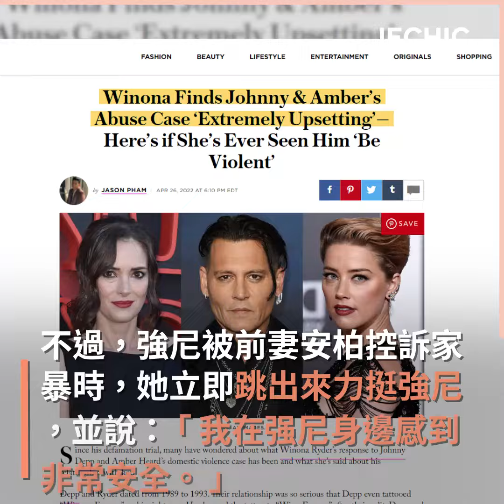除了「她」！強哥舊愛女神團打臉安柏！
回顧強尼戴普的舊愛們，從最近幫強尼團隊當證人的英國傳奇超模凱特摩絲、90年代女神薇諾娜瑞德以及法國超模歌手凡妮莎帕拉迪絲，而且他們都力挺強尼戴普，唯有這位68歲的女星艾倫芭金不挺強尼，請看我們的報導！